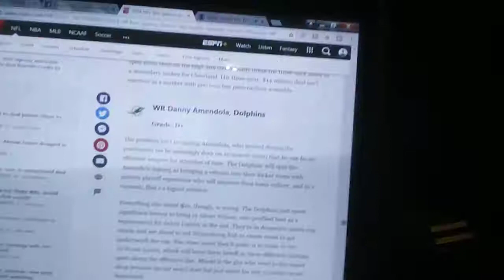Sports Vlogging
Talk about the NBA, early MLB and NFL Draft